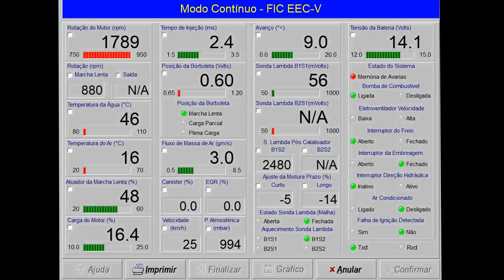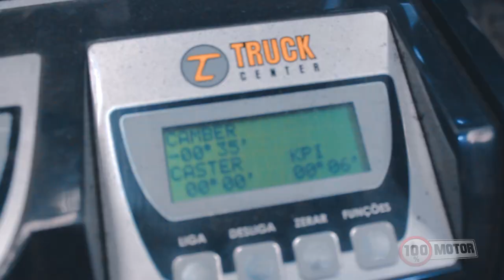Economia de combustível